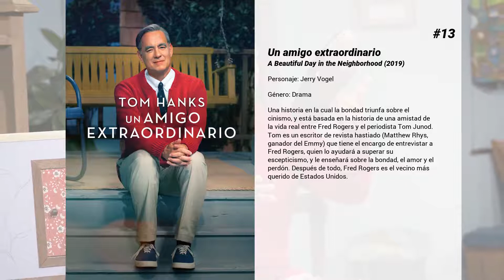Las mejores películas de Chris Cooper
Bienvenido a... ¡Las mejores películas de Chris Cooper! En nuestro canal encontrarás centerares de TOPS y rankings de las mejores películas de todos los géneros, actores y nacionalidades.

15. Vida de este chico
Drama ambientado en la década de los 50, en Estados Unidos, que retrata los años adolescentes de un muchacho, a través de la relación que éste tiene con su madre y con su destructivo y autoritario padrastro.

14. Recuérdame
Tyler Roth (Robert Pattinson) es un joven afectado por el suicidio de su hermano, situación que desencadenará el divorcio de sus padres (Pierce Brosnan y Lena Olin), incapaces de superar la traumática pérdida. Totalmente solo, y con una familia rota, conoce a una chica (Emile De Ravin) que hará que su vida vuelva a tener sentido.

13. Un amigo extraordinario
Una historia en la cual la bondad triunfa sobre el cinismo, y está basada en la historia de una amistad de la vida real entre Fred Rogers y el periodista Tom Junod. Tom es un escritor de revista hastiado (Matthew Rhys, ganador del Emmy) que tiene el encargo de entrevistar a Fred Rogers, quien lo ayudará a superar su escepticismo, y le enseñará sobre la bondad, el amor y el perdón. Después de todo, Fred Rogers es el vecino más querido de Estados Unidos.

12. El patriota
Año 1776, Guerra de Independencia entre los colonos de Nueva Inglaterra y las tropas de Jorge III (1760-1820). En Carolina del Sur, el viudo Benjamin Martin (Mel Gibson), heroico soldado en Francia y en la India, renuncia a combatir para cuidar de sus siete hijos. Pero la pacífica vida de la familia Martin se ve alterada cuando Gabriel (Heath Ledger), el hijo mayor, se alista en el ejército; mientras tanto su padre se esfuerza por sacar adelante a la prole. Sin embargo, los británicos, al mando del cruel coronel Tavington (Jason Isaacs), llegarán hasta las puertas de su casa poniendo en peligro a toda la familia...

11. The Town: Ciudad de ladrones
En Boston se producen más de 300 robos cada año. Y un barrio llamado Charlestown ha dado más ladrones de vehículos blindados y bancos que ningún otro lugar de EE.UU. Uno de ellos es Doug MacRay, aunque no está hecho de la misma pasta que sus colegas en el crimen. A diferencia de ellos, Doug sí ha tenido una oportunidad de tener éxito, una oportunidad para evitar seguir las huellas criminales de su padre. Pero en lugar de ello, se convirtió en el líder de un grupo de implacables ladrones de bancos que se enorgullecen de coger lo que quieren de forma limpia. La única familia que tiene Doug es la de sus socios criminales. Sin embargo, todo cambia tras el último trabajo de la banda. Doug intentará cambiar de vida y de ciudad, pero no le va a resultar fácil lograrlo.

10. Tiempo de matar
En una tranquila localidad sureña de Mississippi dos jóvenes borrachos violan salvajemente a una niña negra de diez años. La mayoría blanca de la ciudad se muestra horrorizada ante tan atroz crimen. Carl Lee, el padre de la niña, armado con un rifle de asalto, decide tomarse la justicia por su mano y mata a los violadores de su hija. Mientras la tensión va creciendo y reaparecen en las calles las cruces ardiendo del Ku Klux Klan, Jake Brigance, un joven abogado blanco, hará todo lo posible por salvar la vida de Carl Lee y proteger la suya.

9. Matewan

8. Interestatal 60
Neal Oliver es un joven artista, pero su padre no está de acuerdo con la elección y quiere que vaya a Oxford. Todo cambia cuando Neal conoce a O.W. Grant, que concede exactamente un deseo por persona. Neal pide respuestas, y a partir de entonces deberá encaminarse a la inexistente Dunver por la inexistente Interstate 60, una carretera que no está en los mapas. Durante su viaje, Neal espera encontrar a la chica de sus sueños.

7. El mito de Bourne
El pasado de Jason Bourne vuelve por él. En la segunda entrega de la saga de tres películas basadas en la vida de Jason Bourne, un ex agente de la CIA que pierde la memoria y mientras lucha por recuperarla y lograr saber quién es en realidad, se ve involucrado en una red de espionaje y manipulación de gobiernos por parte de los Estados Unidos donde será perseguido por asesinos profesionales, mercenarios paramilitares, y ex compañeros de la CIA.La película comienza en Goa, India, donde Jason y Marie se han ido a vivir para esconderse de Treadstone, pero allí un antiguo agente de la compañía les localiza y persigue. Jason Bourne comienza su aventura para descubrir su pasado recordando parte de este, y persiguiendo al agente, que además se está haciendo pasar por él.

6.